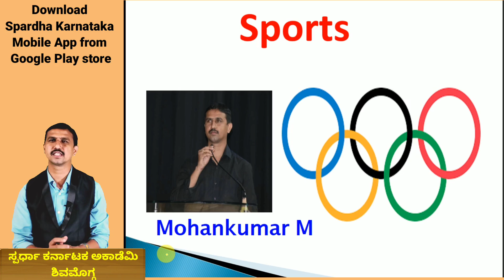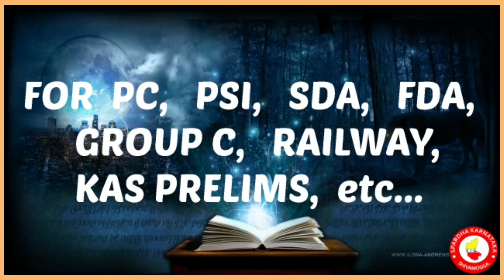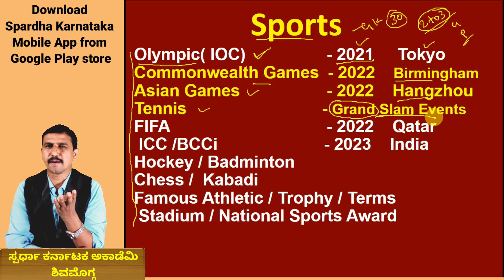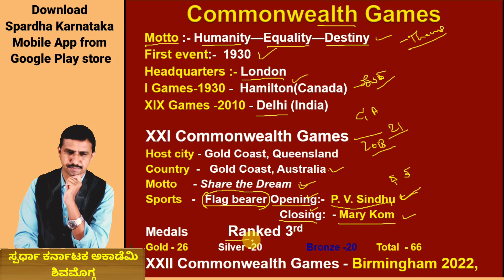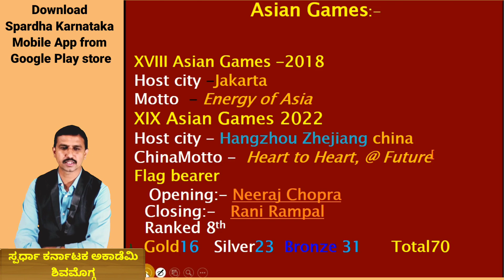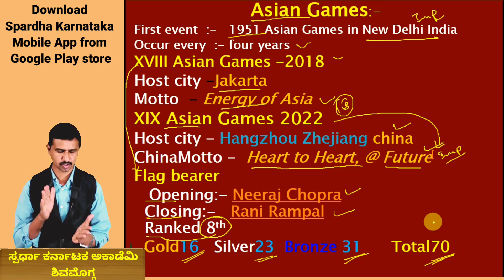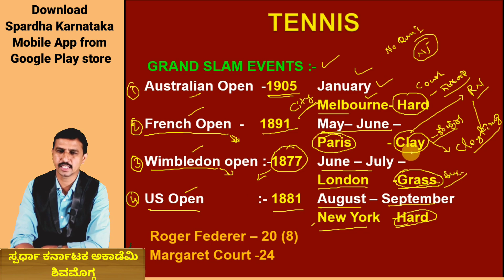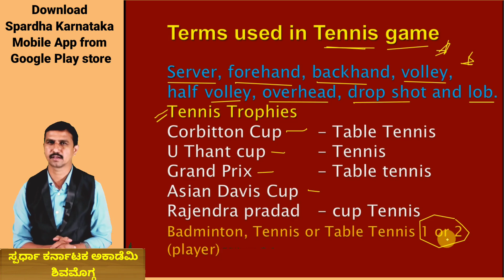ಸಾಮಾನ್ಯ ಜ್ಞಾನ | Sports | Mohan Kumar M | Spardha Karnataka Academy| Shivamogga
Download Spardha Karnataka Mobile App

4) All Mental Ability videos

USEFUL FOR
UPSC, KAS
BANKING
RAILWAY
SSC
INSURANCE EXAMS
KPSC GROUP C
JAILOR,WARDER
PC,PSI,RSI
RFO,DRFO,FOREST GUARD
NET, KSET
TET+CET
SDA,FDA,PDO,SDAA. etc.

SHIVAMOGGA